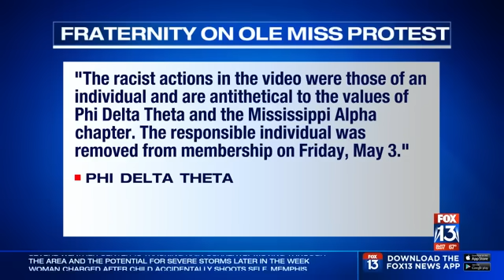Ole Miss student kicked out of fraternity after making racist gesture at woman during protest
An Ole Miss student was removed from his fraternity after a video circulated on social media of the student making racist gestures during a protest.